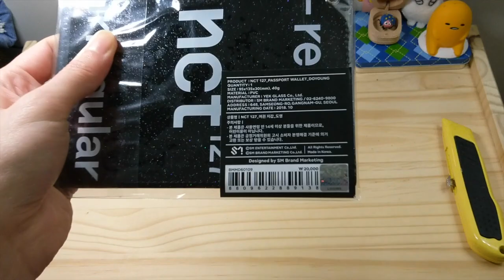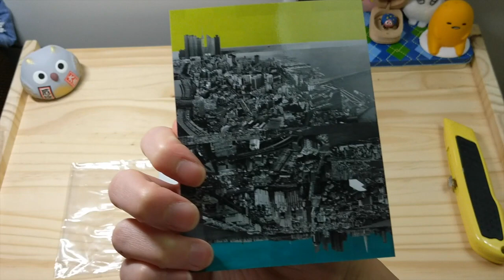[Unboxing] NCT 127 Regular-Irregular Passport Wallet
A cute little passport wallet marketed by SM Coex~ No pc, but the wallet itself is very nice and a glittery black!

Track: Replay (PM 01:27)
Artist: NCT 127
Album: NCT #127 Regular-Irregular - The 1st Album (2018)
Label: SM Entertainment